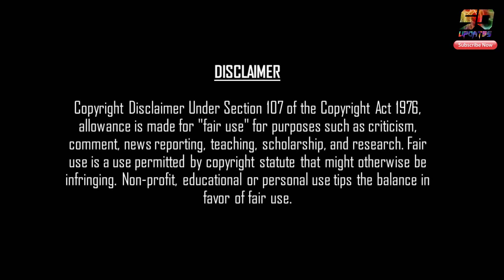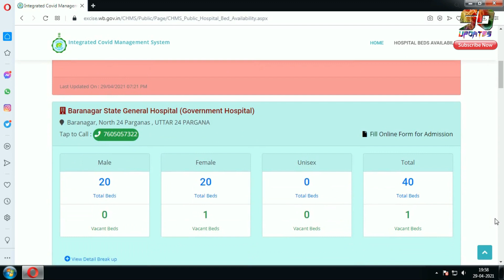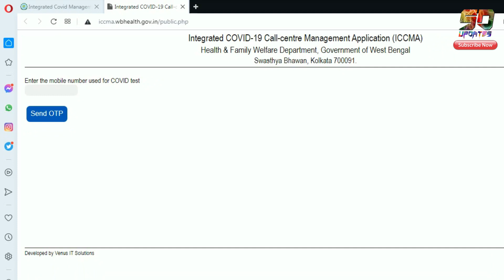How to Check Bed Availability for COVID19 Patients | Integrated Covid Management System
Integrated Covid Management System,bed for covid patients,bed available for covid 19 in kolkata,hospital bed availability,bed for corona patients,oxygen beds for covid,admitted in hospital,hospital admission,how to check bed allotment list
Description:
Govt. of West Bengal launched Integrated Covid Management System.

Regards,
Subhas Dey